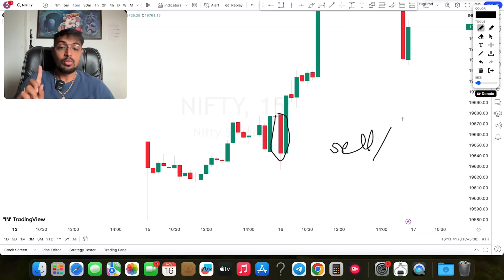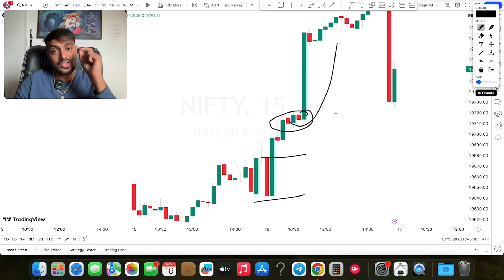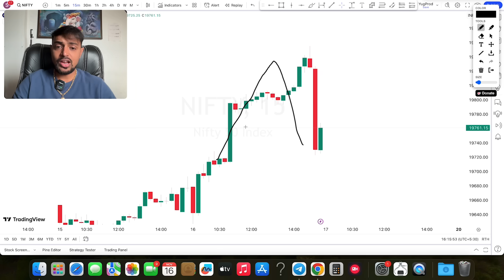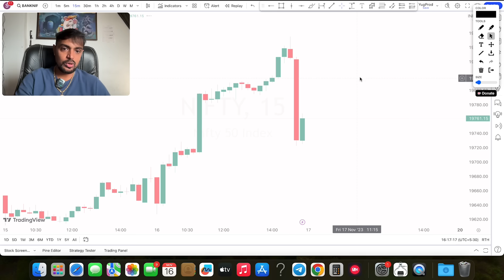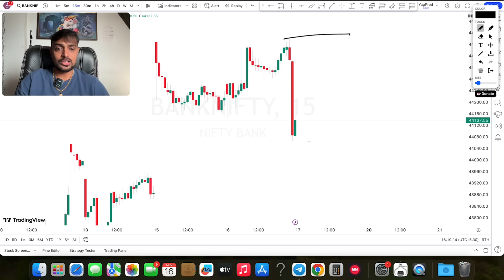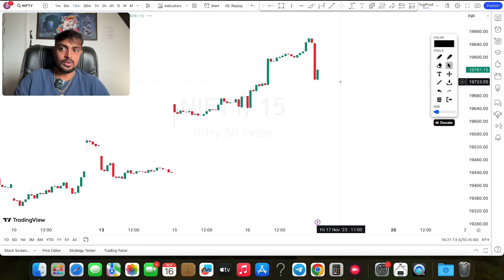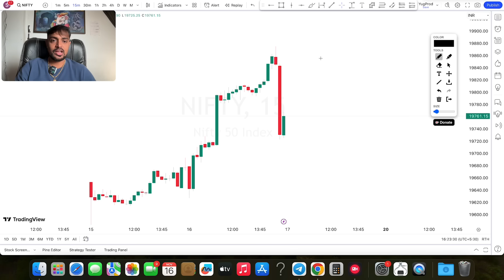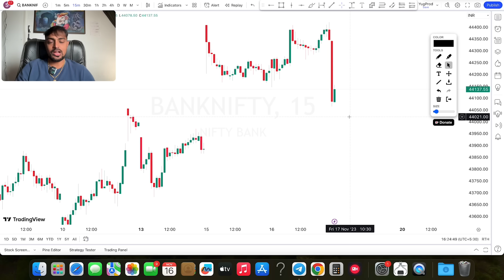Banknifty Options For Tomorrow | Nifty Prediction For Tomorrow | Omi Sakhalkar Prediction